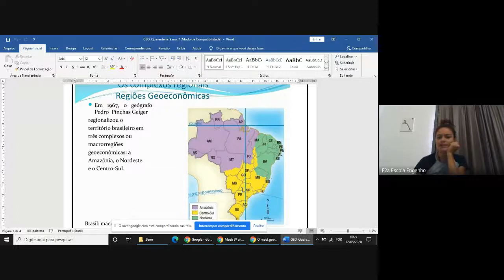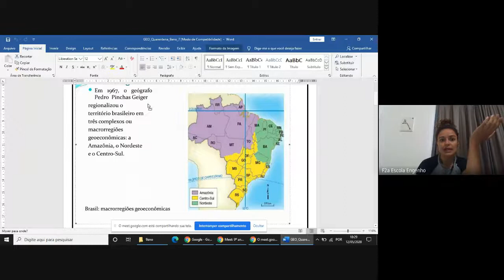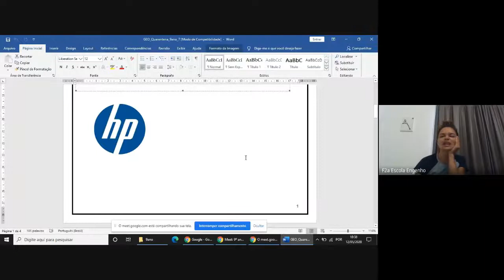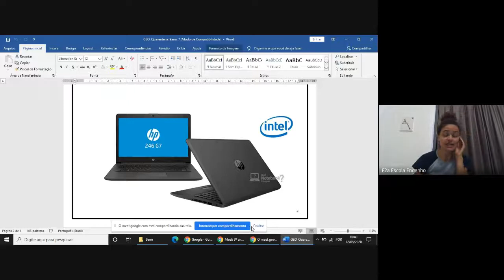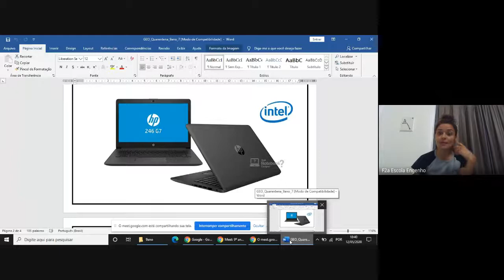9º ano - Geografia (2020-05-12 at 06_25 GMT-7)